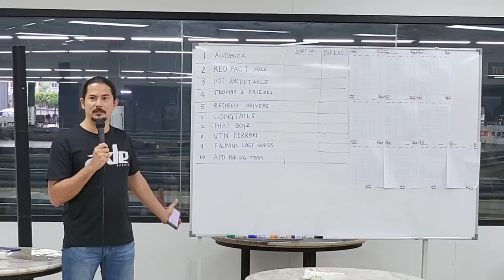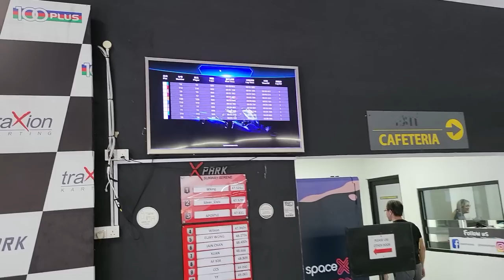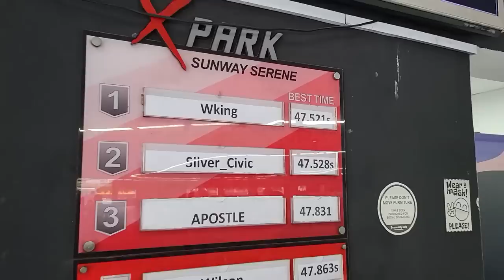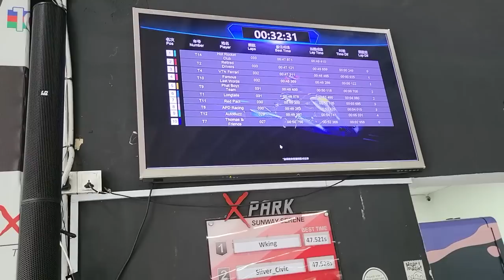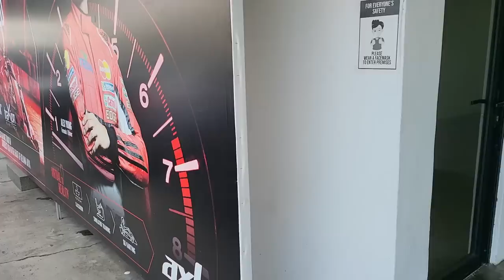We raced with a Mercedes C63 AMG Black Series Owner for 2 hours | Evomalaysia.com